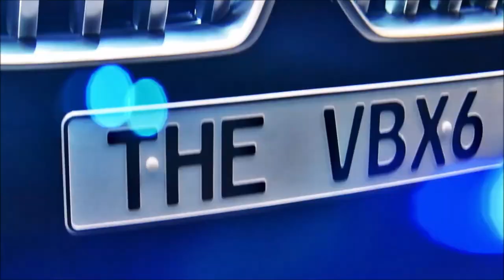BMW X6 Vantablack A Pintura Mais Escura do Mundo.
Você está procurando por um carro que chame a atenção por onde passa? Então, você precisa conhecer o BMW X6 Vantablack - o carro mais escuro do mundo.

Com sua pintura Vantablack, este carro é uma obra-prima de design, tecnologia e luxo. A pintura exclusiva da BMW absorve praticamente toda a luz, criando uma aparência única e incomparável. É uma mistura de precisão, esportividade e futurismo que não pode ser igualada.

Mas não é só a pintura que faz do BMW X6 Vantablack um carro de alta performance. Seu motor potente proporciona um desempenho excepcional, com aceleração rápida e direção precisa.

A bordo do BMW X6 Vantablack, você também desfruta de um conforto excepcional, com assentos de couro luxuosos e tecnologia avançada para mantê-lo conectado e seguro enquanto dirige.

 Então, se você quer um carro que seja mais do que um meio de transporte, mas uma obra de arte sobre rodas, o BMW X6 Vantablack é a escolha certa para você. Com seu design inovador, tecnologia avançada e alto desempenho, este carro é a definição de luxo e exclusividade.